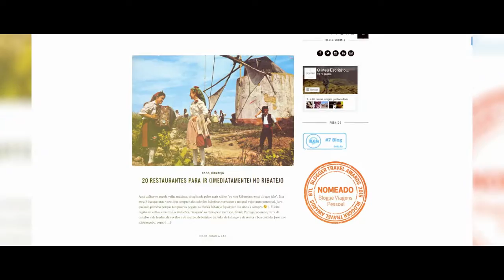Galardão Turismo 2017 - Carlos Bernardo "O meu escritório é lá fora"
Gala Antena Livre e Jornal de Abrantes 2017 - Galardão "Turismo"  - Carlos Bernardo "O meu escritório é lá fora"